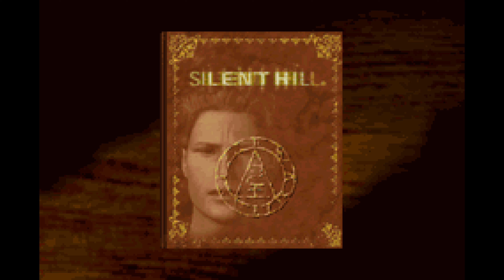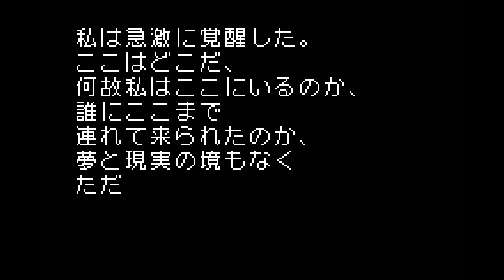朗読する「#1 プレイノベル サイレントヒル」 Let's Read! Play Novel Silent Hill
朗読するプレイノベル サイレントヒル - Let's Read! Play Novel Silent Hill
日本語朗読 - Japanese reading
序章 - Introduction「悪夢の始まり - The Beginning of the Nightmare」
第一章「到着」chapter 1: Arrival
第二章「運命の出会い」Chapter 2: The Fated Meeting
第三章「カフェを後に」Chapter 3: Harry Leaves the Cafe
SILENT HILL TransmissionでMCを務めた我らのセリーナさんが自らリアクション動画を出しました(笑)↓
Let's Read! Play Novel Silent Hill playlist - 朗読する！プレイノベル サイレントヒルのプレイリスト
Silent Hill Shattered Memories playlist - サイレントヒルシャッタードメモリーズのプレイリスト